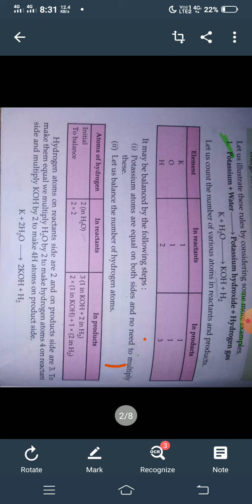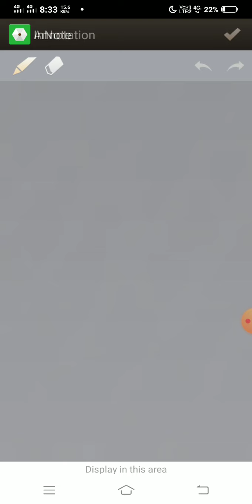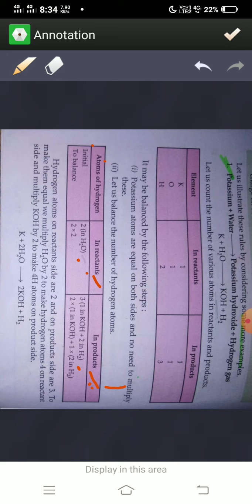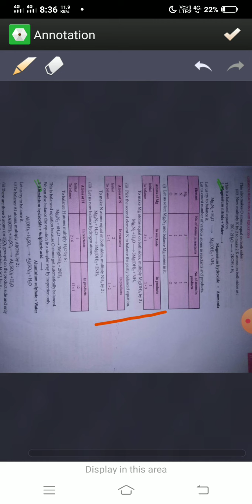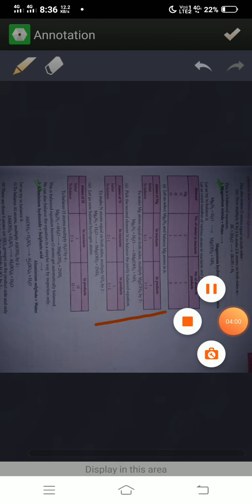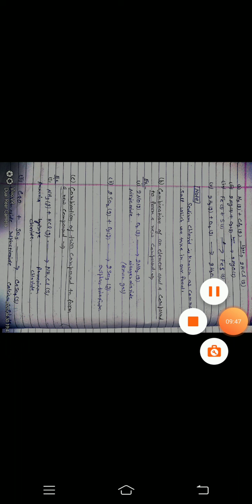class 10 cbse science chapter 1 chemical reaction and equation | Hafsa science edu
class 10 cbse science chapter 1 chemical reaction and equation
Hi

Mai aapke comment ka reply dene ki poori koshish krunga

Dosto es channel per aapko science tricks, basic knowledge science' and 8,9,10,science lecture & notes pdf ,11and 12 PCBM lectuer and notes PDF milenge ,vo bhi bilkul free mai . sath hi mai aapko es channel pe english course ki video bhi bilkul free me dekhne ko milegi dosto agr aapko ye channel pasand aata hai to ise jrur subscribe kre.

Android app-